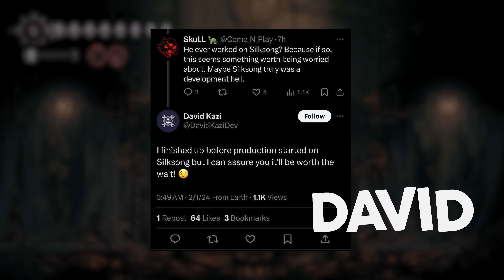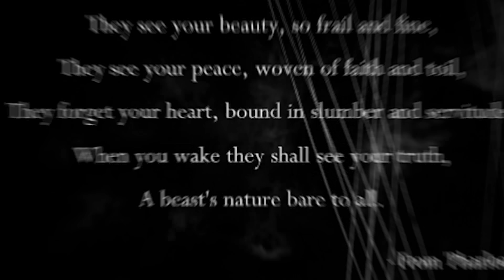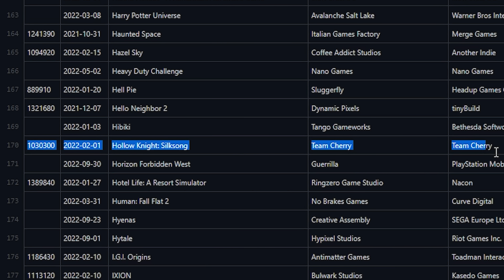Silksong em fevereiro? De novo NÃO...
Hollow Knight Silksong pode estar perto de ser lançado! Será mesmo?
Há chances dele sair agora em fevereiro?

00:00 - Um pouco de Copium
01:14 - Porquê fevereiro?
03:20 - Silksong lança em fevereiro?
04:49 - Bons jogos para 2024
06:08 - O que aconteceu com a Team Cherry?
07:10 - Uma mensagem para a comunidade
07:37 - Finalização